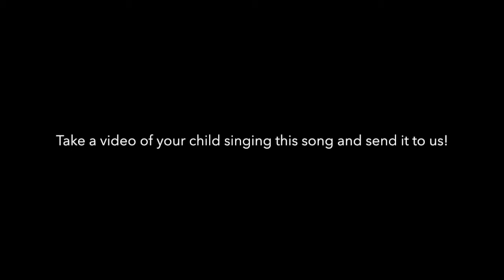Sing Along with Ms. Julie - Skinnamarink I Love You